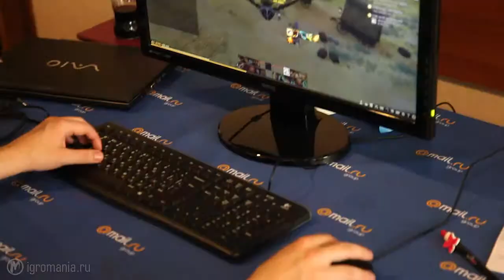Fallout Game Designer Feargus Urquhart interview. KRI 2013.